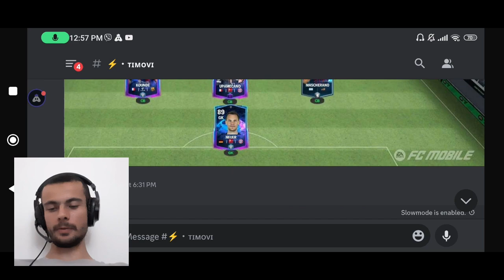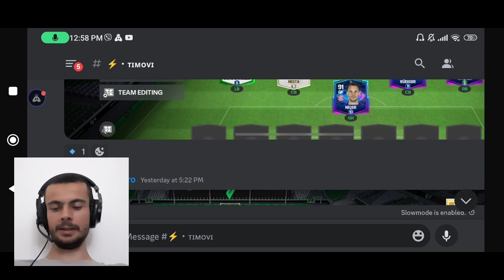NOVI EVENT I NOVE INFORMACIJE U EA FC MOBILE 24 !!!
U ovom videu sam pricao o potencijalno novom eventu koji bi mogao doci u ea sports fc mobile, pricao sam o novim informacijama koje smo dobili od admina vezano za igricu, te sam ocjenjivao vase timove.

UŽIVAJTE.

fifa mobile
fifa mobile 23
fifa
mobile
gaming
soccer
football